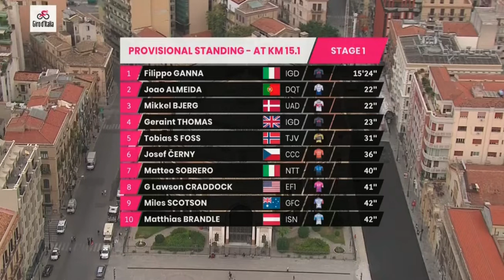RESUMEN ETAPA 1 GIRO DE ITALIA 2020